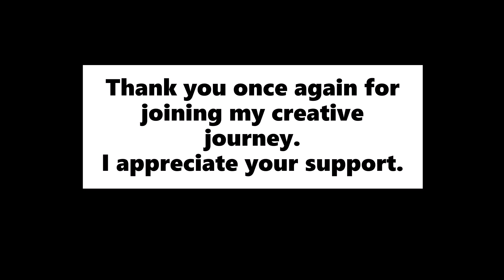Hand painted Black PU leather clutch👝 wallet with Abstract Geometric Ethnic design | process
MATERIALS:
-Black PU leather clutch wallet (12 x 20 x 3 cm)
-Sakura Gel Pen 08 (White) for sketching
-000 or 00000 round/ liner/detail brushes
-Leather Paints
 --Angelus
-Gloss Acrylic Finisher  (angelus and drip by philoscopic)

Thank you for joining my creative journey. Let’s create and grow together. See you on my next project! Stay safe!